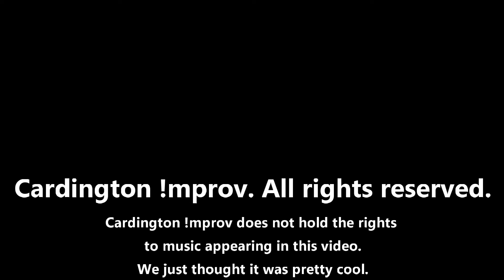Improv Musical: Scene 3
We asked the community what songs THEY wanted to hear in a musical... and then wrote a story to go along with those songs! All scenes written by members of Cardington !mprov. All songs stolen from original artists.